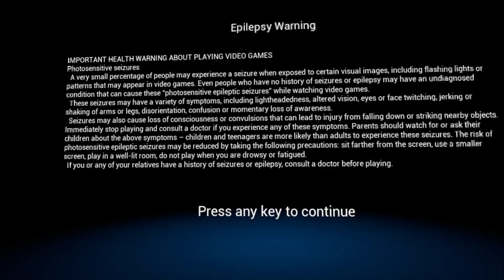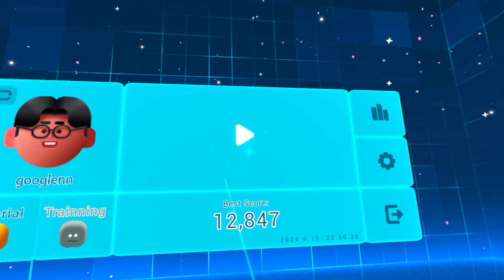Block Hunter VR : Gameplay